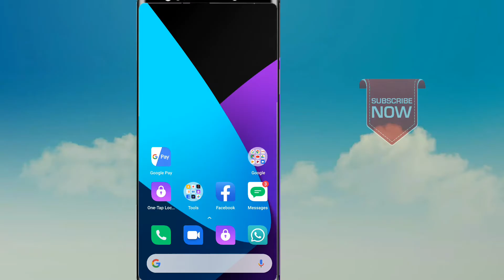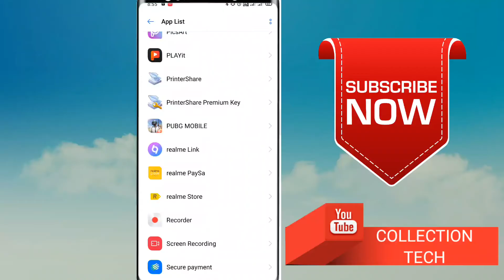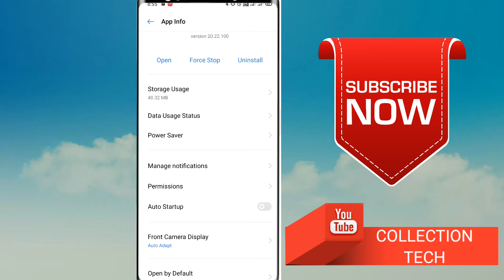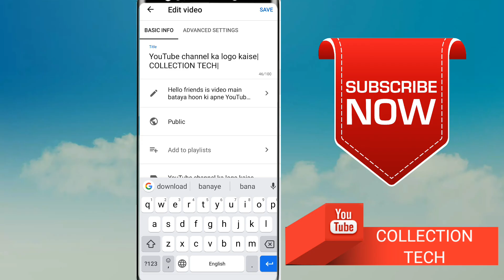There was a problem saving some changes yt studio |Collection tech|t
There was a problem saving some changes.

Hello friends to aa chuke hai ek nyi video ke sath wapas.
To is video main ham bat karne wale hai ki yt studio main video editing karke save karne ki problem ko solve kaise karen.